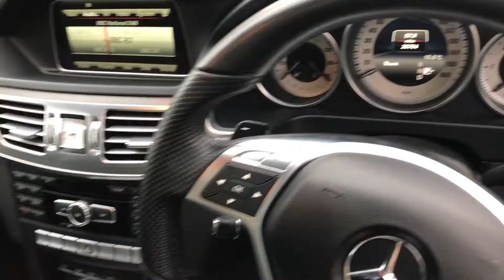Hollytreetradesales 64 plate E350 Cdi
64 plate Mercedes E350 Cdi amg sport 28000 miles 1 owner pan roof stunning car